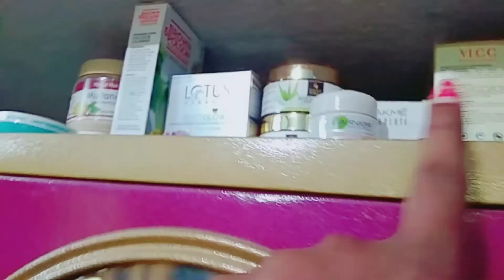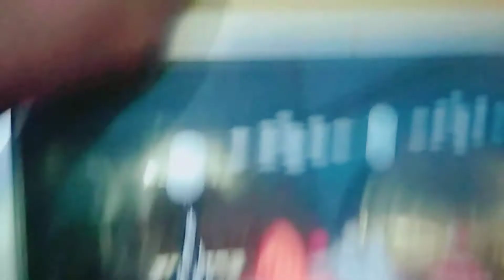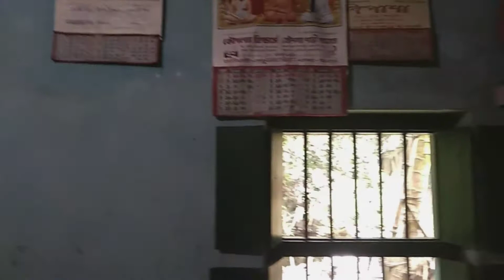#My Sweet home ❤️/Our Home tour ❤️😘##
Our sweet home ❤️